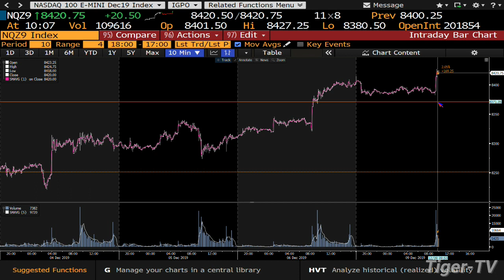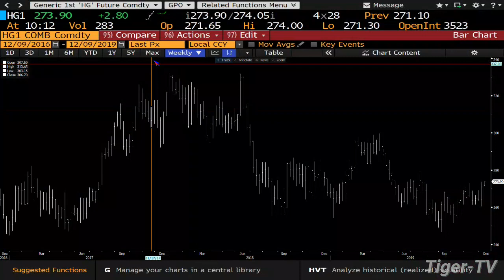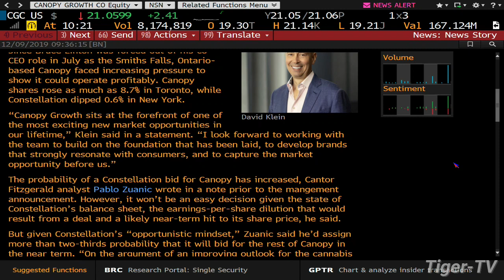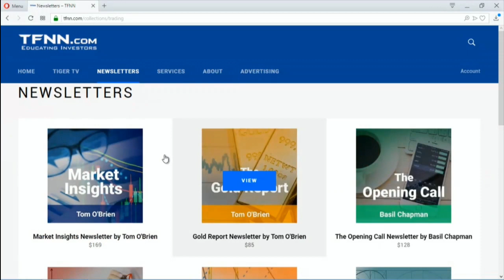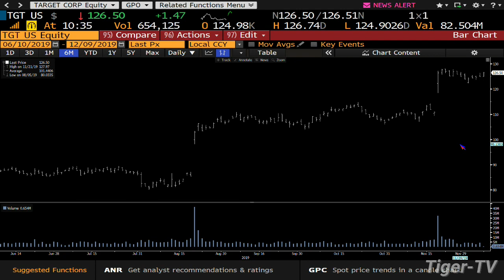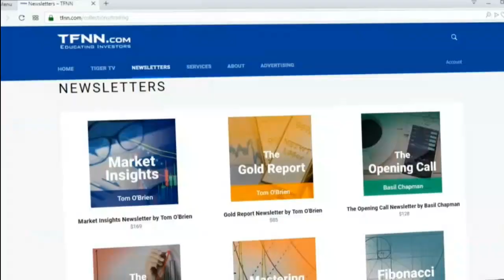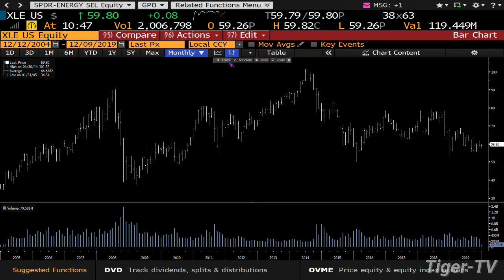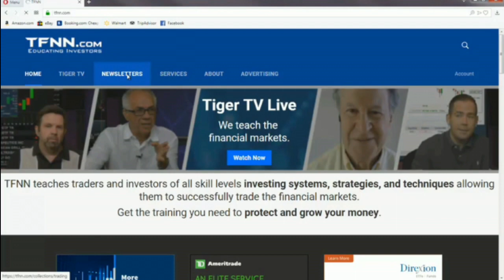December 9th Bull-Bear Trading Hour on TFNN - 2019